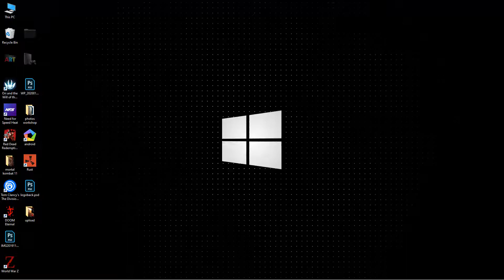DYNAMIC WINDOWS GLITCH live wallpaper free download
mediafire and steam links inside
link :

 WINDOWS GLITCH
wallpaper engine  WINDOWS GLITCH free
 WINDOWS live wallpapers free
windows wallpapers free
   GLITCH free download
  GLITCH effects
video live wallpapers